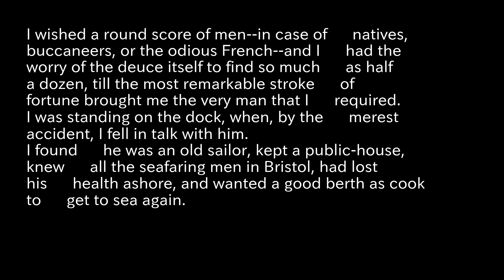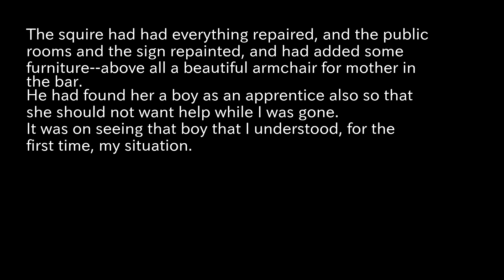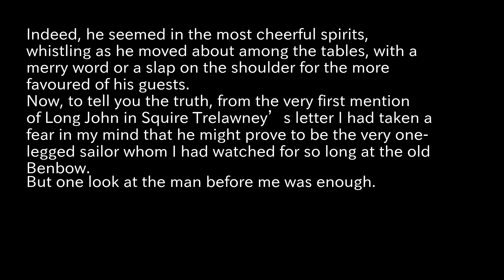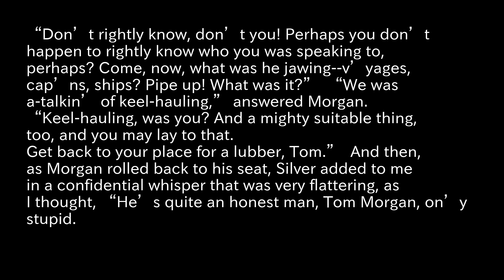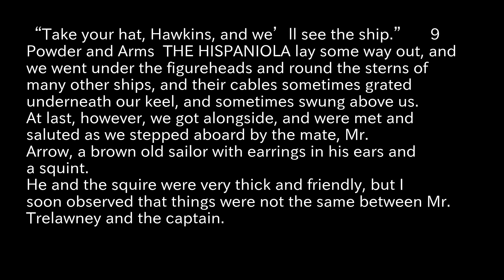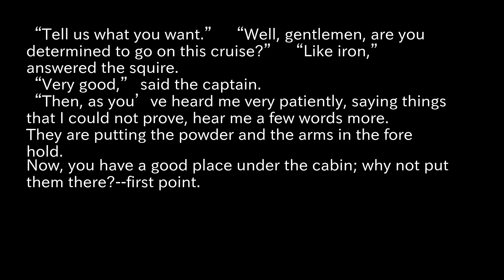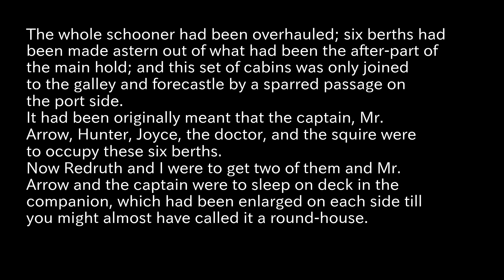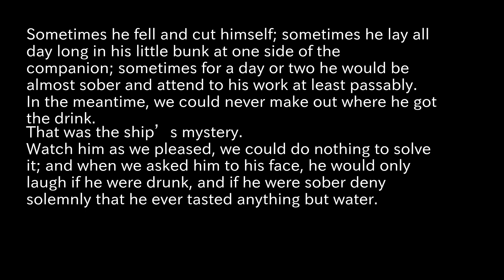Treasure Island Reading Aloud part4 Stevenson, Robert Louis